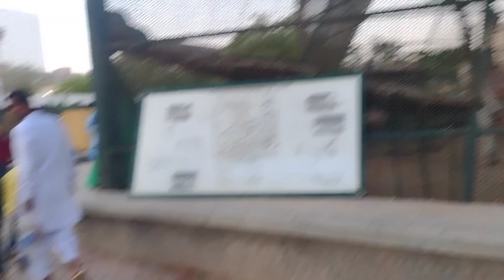A Day with Dinosaurs 🦖🦕 Tornado Bht Yummy the| Bags Pasand nh aya 😔😔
Hello everyone hope you all are well I am here for you entertainment giving you reviews and invent new place so keep supporting me and also subscribe my channel and press the bell icon so you will never miss any new update 🙏❤️❤️ ... /